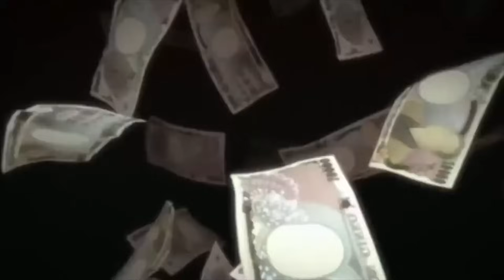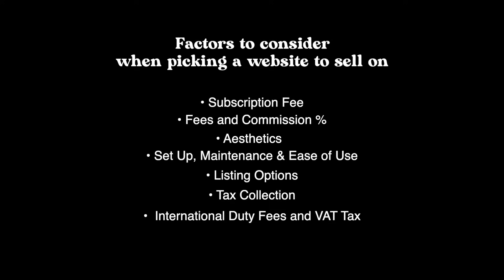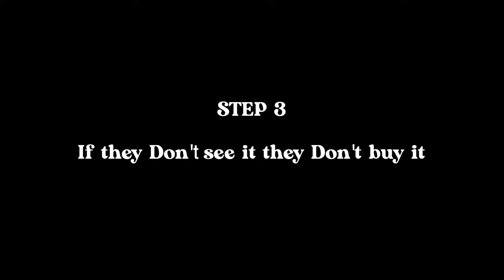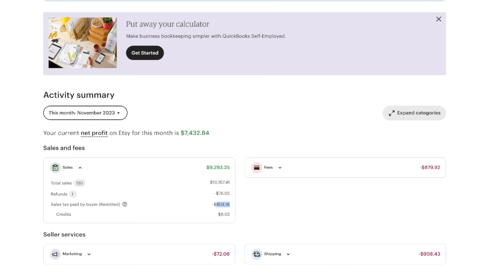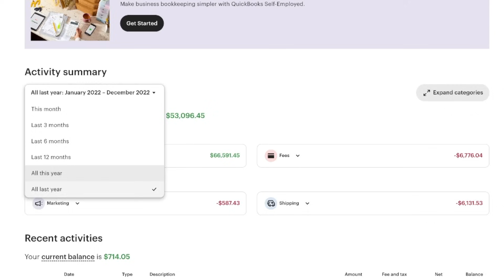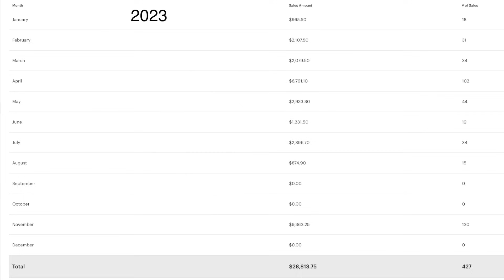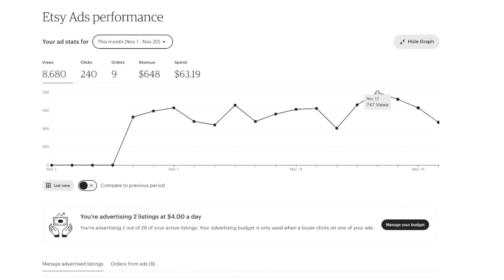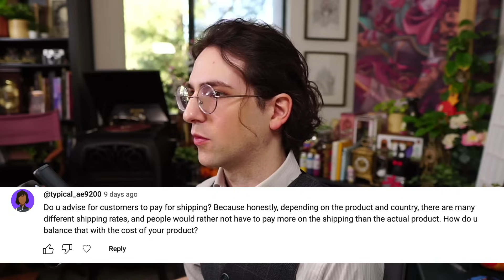How to Start Making Sales Online as an Artist in 2024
I hope this video helps you in your art journey

If you would like to contribute to my cats food fund see link bellow 🦑✨

Shipping Materials

4x8 bubble mailers
5x5x3 shipping boxes
12x9x2 shipping Boxes
14x3x3 rolled Print Long box
Apparel Mailer

Packing Tape
Tissue Paper

Thermal Label Printer
Thermal Mailing Labels
Circle Thermal Stickers

Filming Equipment

Sony a6000 DSLR Camera
Sigma 1.4 Lens

Elgato Wave 3 USB Microphone
Elgato Capture Card
Elgato Key Light

I do get a small % of the sales profit. This does not affect the price you pay whatsoever nor the products that I have recommended. These are all items I am actively using in my business

Chapters

00:00 intro
01:03 Picking a platform
02:43 Why I use Etsy
05:08 Make cool stuff
05:29 How to get seen
05:36 SEO
06:51 Photography
08:16 What to avoid
10:41 Promotion and social media
12:55 When to have your shop open
14:20 Analytics
19:26 Questions from the community
19:31 Etsy Ads Q&A
21:58 Shipping and Packing Q&A
23:26 Fanart? Q&A
25:40 Etsy Bad Q&A
28:29 Shipping Costs Q&A
29:32 Tax Write-offs Q&A
30:39 Outro